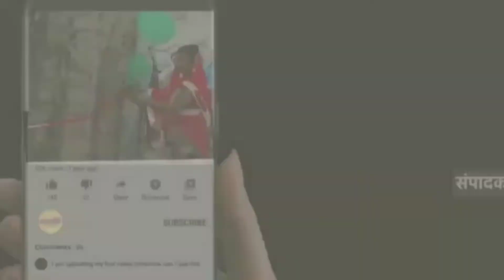नवादा जिले के मुफस्सिल थाना क्षेत्र के लक्ष्मीपुर गांव में सांप काटने से एक युवक की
नवादा जिले के मुफस्सिल थाना क्षेत्र के लक्ष्मीपुर गांव में सांप काटने से एक युवक की मौत हो गई। मौत के बाद परिजनों में कोहराम मच गया। बताया जा रहा है कि नरेश चौधरी के 23 वर्षीय पुत्र अजय कुमार घर में सोया हुआ था, तभी एक सांप ने उसे काट लिया। आनन-फानन में परिजनों के सहयोग से उसे इलाज के लिए सदर अस्पताल में भर्ती कराया गया, जहां चिकित्सकों ने उसे मृत घोषित कर दिया। फिलहाल पुलिस शव को अपने कब्जे में कर पोस्टमार्टम के लिए सदर अस्पताल भेज दिया है। घटना के बाद मृतक के परिजनों का रो-रो कर बुरा हाल है। वहीं पूरे गांव में मातम पसर गया है।